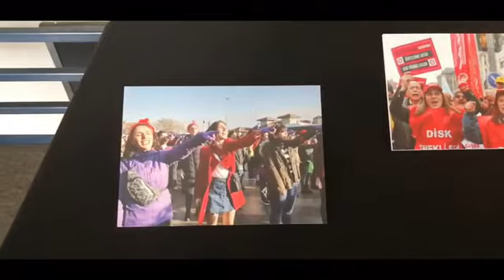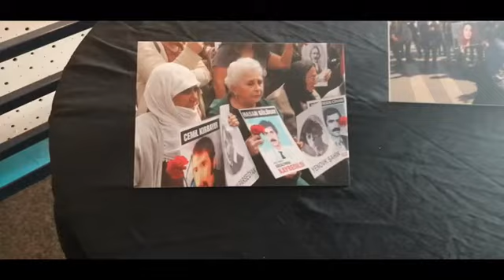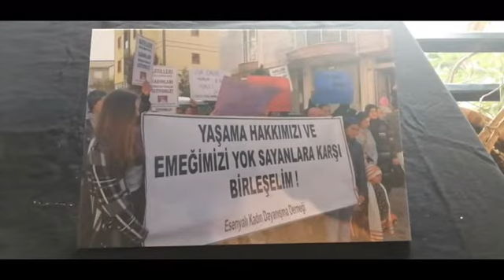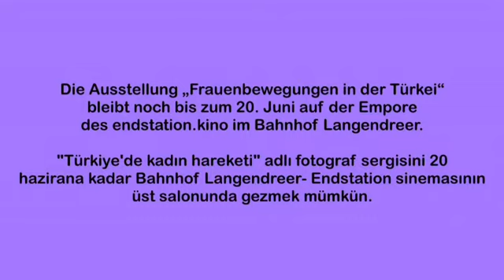Foto-Ausstellung: "Frauenbewegung in der Türkei" (in Kooperation mit Ekmek ve Gül)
Die Frauenbewegung ist eine der stärksten Oppositionskräfte in der Türkei, sie spielt für die Demokratisierung der Gesellschaft eine bedeutsame Rolle. Trotz unterschiedlicher Forderungen und sogar Spaltungen haben sie seit Jahren zwei gemeinsame Ziele: Die Istanbul-Konvention umsetzen und Frauenmorde stoppen.

Die Foto-Ausstellung dokumentiert die zahlreichen Demonstrationen in der Türkei in den Jahren 2019 und 2020. Die Fotos wurden von Burcu Yildirim, Eylem Nazlier, Meltem Akyol und Sevda Karaca gemacht. Kuratiert wurde die Ausstellung von Elif Ekin Saltik (Editorin der Zeitschrift Ekmek ve Gül -„Brot und Rosen“).